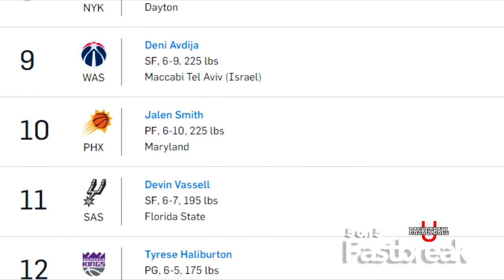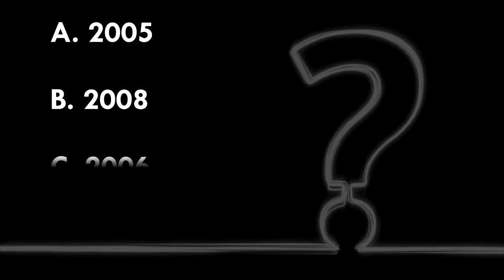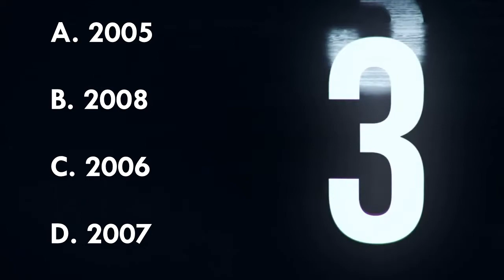CAN LAMELO SCORE IN THE NBA...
The Warriors Dynasty may be over but maybe the new Draft pick can restore the balance from Klay Thompson's Achilles injury, James Harden's decision has people panicking wondering where will he go, Chris Paul will join the undefeated bubble team Phoenix Suns, also a familiar set to teams failed to draft in the Lottery Pick.